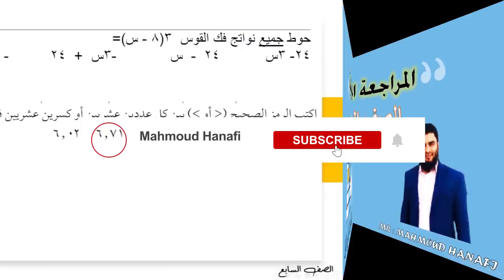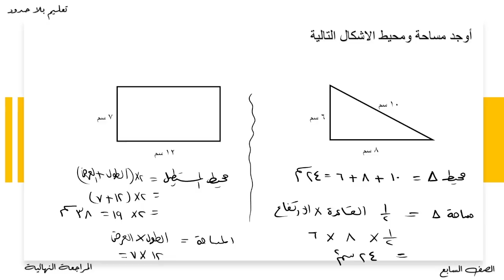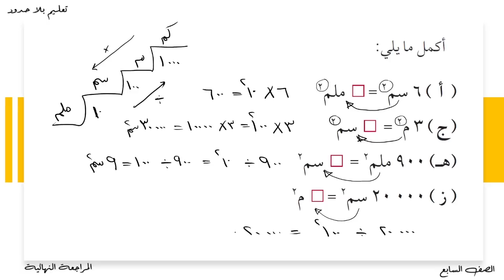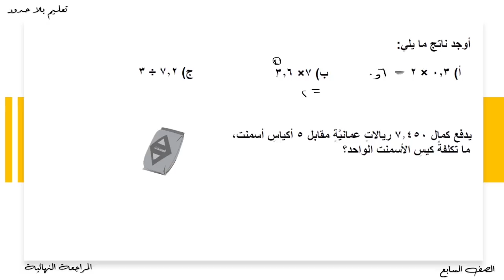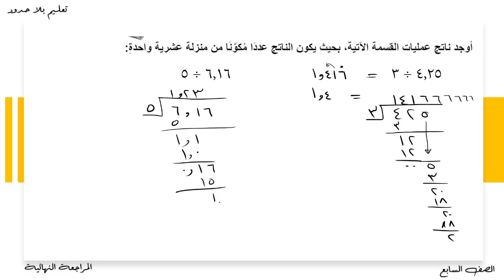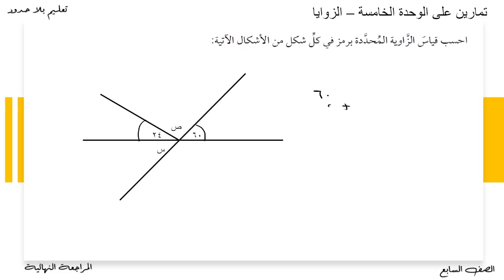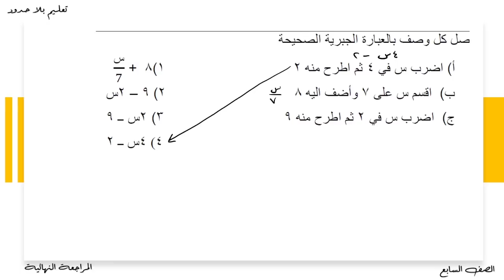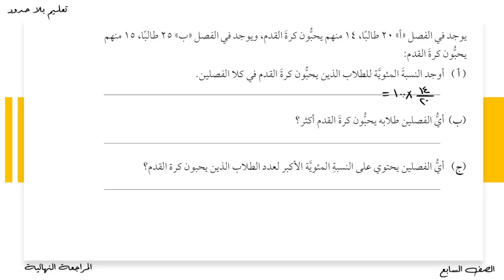المراجعة النهائية للصف السابع | الفصل الدراسي الأول | رياضيات | تعليم بلا حدود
ادعوا الله ان يوفقك جميع الطلاب
ما عليك سوى الانتساب إلى هذه القناة للاستفادة من المزايا: